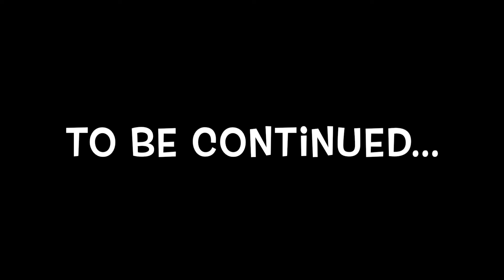Dubai Memories -Day 1